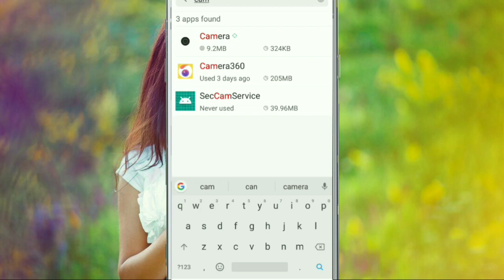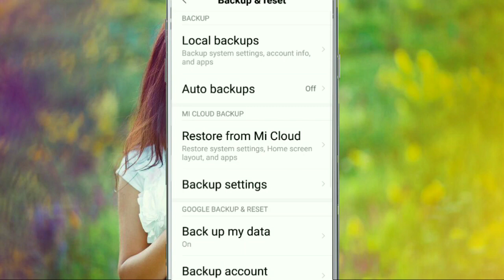Xiaomi Redmi 4 Camera All Error Issue Problem Solve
Is video Mai hum baat karne wala hai camera problem ke bare Mai jaise Can't Connect Camera Error Issues Camera Not Working Not Open Still Can't Connect Camera Try Restarting Your device Problem Solve
Front and Selfie Camera Not working Camara Focus Problem || Camera Unfortunately Has Stopped Back Camera Not working problem Ko kaise solve kare Redmi ke phone Mai